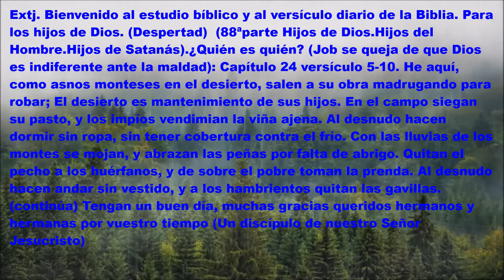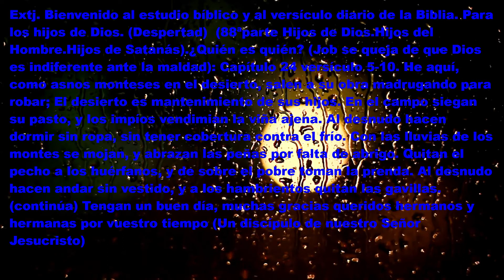Job 88ª part, Hijos de Dios. Hijos del hombre. (Satanás tentador) (Despertad)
Queridos hermanos y hermanas si algun video no se ve bien, aquí tienen el texto completo. Bienvenido al estudio bíblico y al versículo diario de la Biblia. Para los hijos de Dios. (Despertad)(88ªparte Hijos de Dios.Hijos del Hombre.Hijos de Satanás).¿Quién es quién? (Job se queja de que Dios es indiferente ante la maldad): Capítulo 24 versículo 5-10. He aquí, como asnos monteses en el desierto, salen a su obra madrugando para robar; El desierto es mantenimiento de sus hijos. En el campo siegan su pasto, y los impíos vendimian la viña ajena. Al desnudo hacen dormir sin ropa, sin tener cobertura contra el frío. Con las lluvias de los montes se mojan, y abrazan las peñas por falta de abrigo. Quitan el pecho a los huérfanos, y de sobre el pobre toman la prenda. Al desnudo hacen andar sin vestido, y a los hambrientos quitan las gavillas  (continúa) Tengan un buen día, muchas gracias queridos hermanos y hermanas por vuestro tiempo (Un discípulo de nuestro Señor Jesucristo)